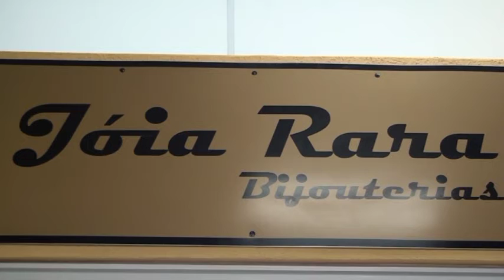Joia Rara Bijouteria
Joia Rara Bijouteria ed. 3 novembro de 2013.